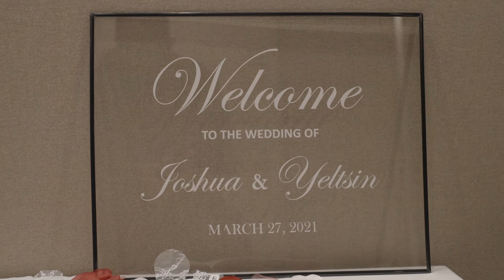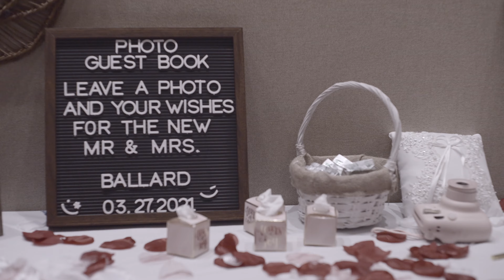Wedding Y+J | Houston CityPlace Marriott at Springwoods Village | Houston Photo & Video